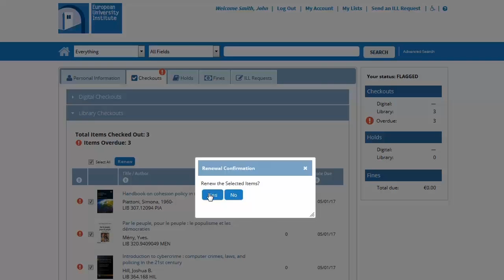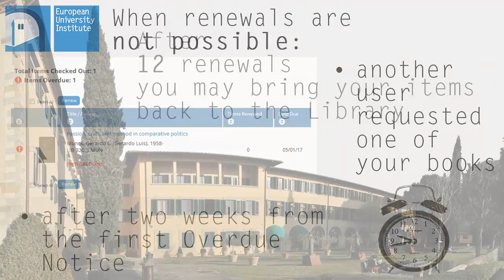How to renew your loans